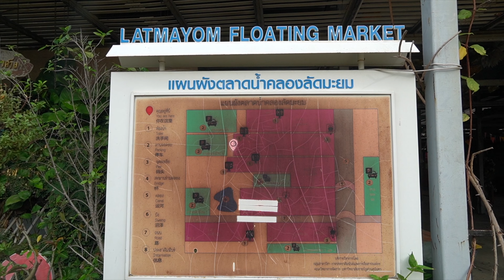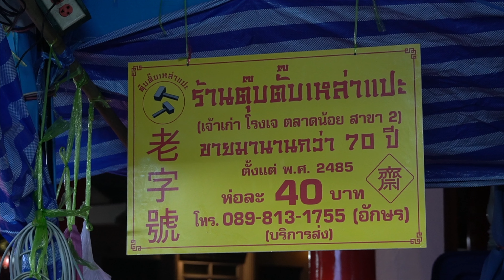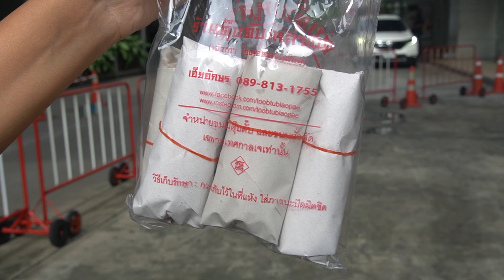Super Strong Hammer! The Best Super Crispy Peanuts Making Skills - Thai Street Food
00:00 Ancient Fried Peanut Cookie
💰 Price: 120 THB / Box
🔍 Business Name: ถั่วทอดแม่กลอง
📍 Location: Khlong Lat Mayom Floating Market

06:38
💰 Price: 40 THB
🔍 Business Name: Toobtub Laopae